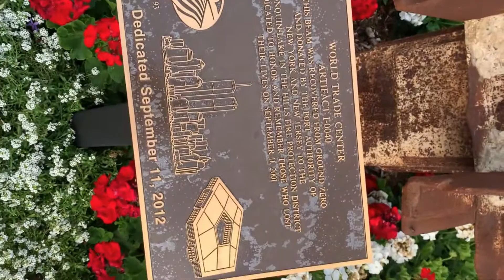Algonquin Illinois WTC Round 2 Videos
second visit to the Algonquin 9-11 memorial Aug 2019.   Vertical videos converted to horizontal for max resolution.  Microscope attachment employed in this set for 24x magnification